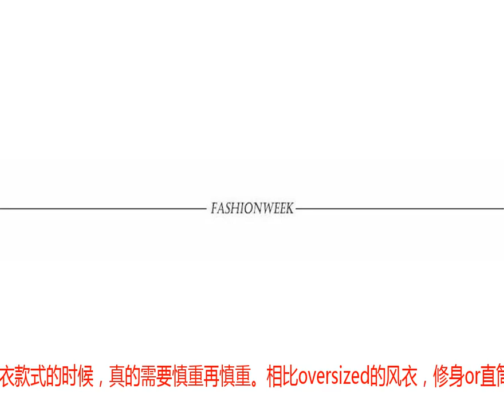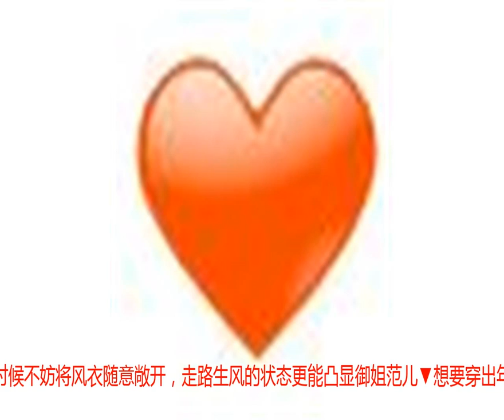根据身形挑风衣的窍门还没学会？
如果说入秋有一个标志性穿衣动作的话，那或许就是你从衣柜里翻出风衣的那一刻~▼没有什么单品是比风衣更具有秋天的气息，防风防雨又保暖最适合的就是变化多端的秋季▼纽约时装周上很多时髦人就已经纷纷穿上了风衣来battle，款式不一但却统统有型▼而很多人入秋的shopping心愿恐怕也都是买到一件称心如意的风衣吧，从一战就诞生的风衣至今也发展出了很多款式。不同的身型选择起来也是会有小小的不同，最适合你的是哪一件？今天F君一次性全解答~长度在膝盖左右的风衣被称之为中长款的风衣，这种长度最经典也最好穿。适用于大多数的身型，屁股、手臂、大腿有肉肉的都不怕▼搭配起来也没什么难度，既可以穿休闲十足的裤装也能配飘逸动人的裙装，不同的风格都能match▼不过趁着秋风还未萧瑟的时候，F君倒是更建议大家先将美美的裙装get起来。不仅很适合可穿可脱的初秋天气也能帅气兼具柔美，让人不得不爱▼如果是有腰带的中长款风衣还可以将它直接当作一件连衣裙穿起来，可甜可盐F君自己也很是喜欢▼而等到气温再低一些的时候，套上长靴就是冬季最有型的时髦保暖look▼除了经典的中长款风衣之外，这种更长更防风的长款风衣也是时髦人们的最爱。少了